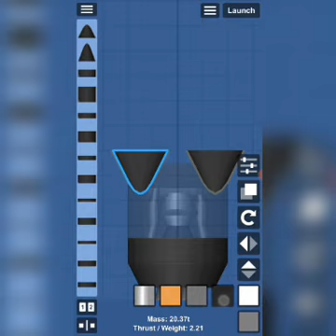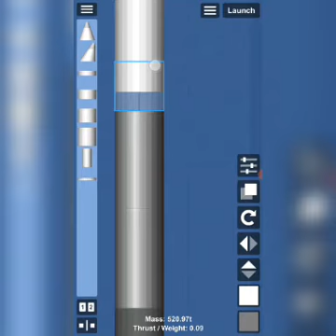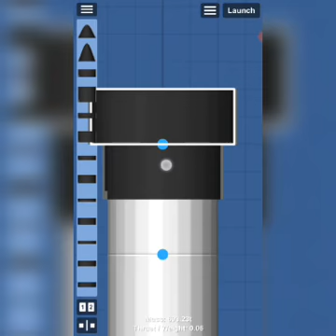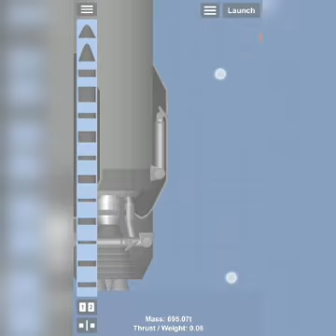How to make falcon 9 in sfs 1.5.2 | Spacelight Simulator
Not realistic At all but its my longest video yet

btw i dont have idea for music so i just choose gospel by sarvente in fnf